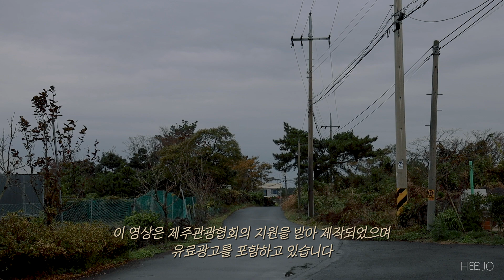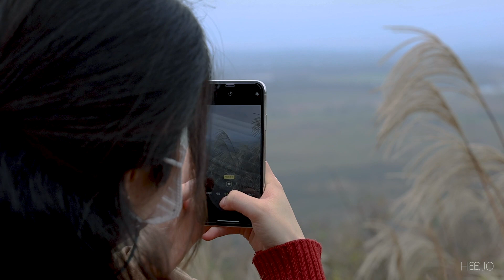ENG/가을 제주여행 브이로그. 제주도 서부 하루코스 추천✨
✔️사회적 거리두기 2단계 격상 전에 촬영 되었으며, 촬영 기간 중 방역수칙을 철저히 지키며 진행하였습니다.

00:28 영상시작
01:14 새별오름
02:21 점심(돌담너머바다)
03:54 카페(골목카페 옥수)
05:07 금능해변
06:27 저녁(우니담)

✔️Bgm